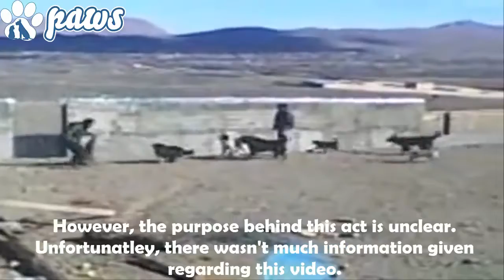Человек отбивает 5 собак !!!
A man from Lur tribe in Iran fights off 5 dogs.